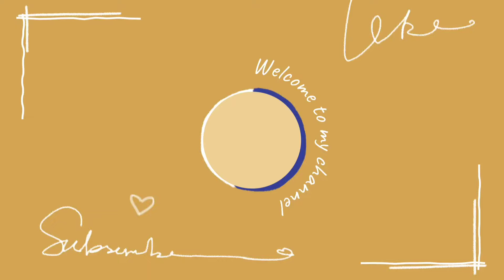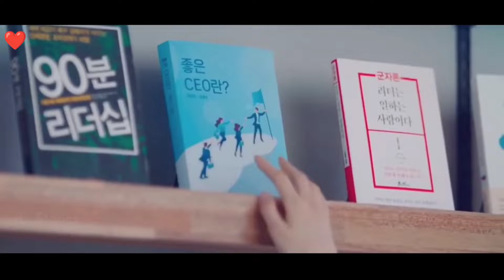Popular Guy Fall In Love With Ordinary Girl 💗 Korean Mix Hindi Songs 💗 Love Story Song 💗 Cin Klip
🌷🌹Triangle Love Story ❤️ Korean Mix Hindi Songs ❤️ Start Up 2021 | Cin Klip

All Credits :

Song
1) T-Series ,Zee music ,Arijit Singh and others

Drama Name
2• -  Start Up

IGnore Tags•

demanjaclar
Korean Love Story Korean, Drama Eng Sub